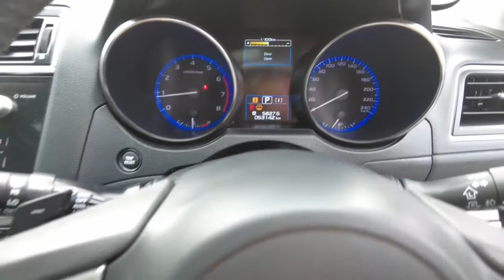2016 SUBARU OUTBACK Myaree, Fremantle, Booragoon, Spearwood, Cockburn, WA 11002541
Grey New 2016 SUBARU OUTBACK available in Myaree, Western Australia at Melville VW. Servicing the Fremantle, Booragoon, Spearwood, Cockburn, WA area.

Melville VW
168 Leach Hwy

a silky-smooth 191kW/350Nm 3.6-litre boxer six and the torquey and frugal 110kW/350Nm 2.0-litre four-cylinder turbo-diesel. The diesel is available with six-speed manual or CVT transmission